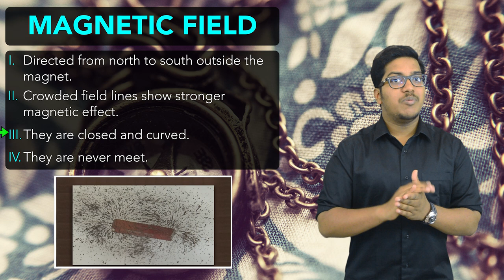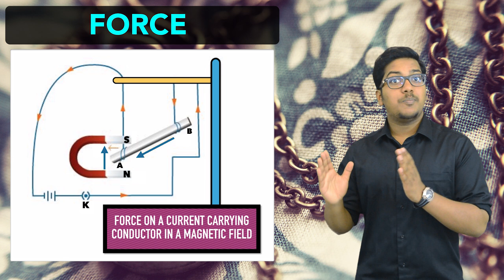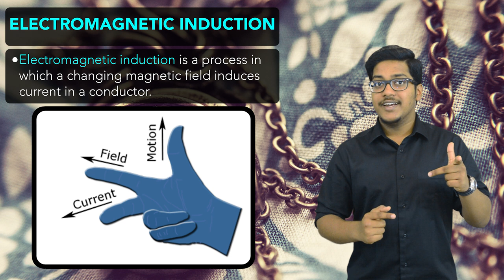Physics: Magnetic Effects of Electric Current (Revision)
This is revision lecture on a CBSE Class 10th topic - Magnetic Effects of Electric Current.

This chapter is divided into 8 lectures, so make sure you watch the other seven lectures for a better understanding.